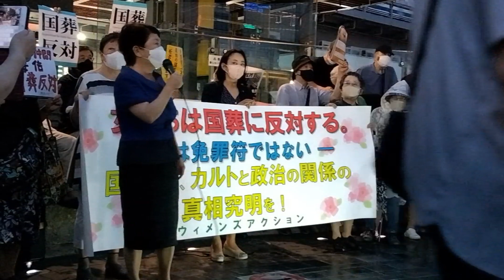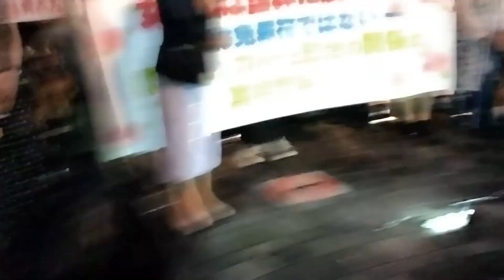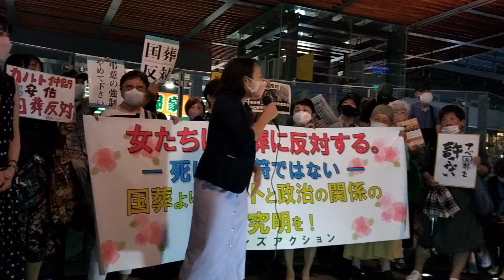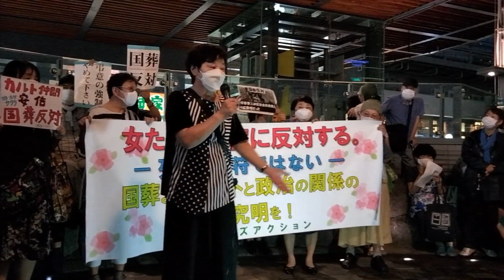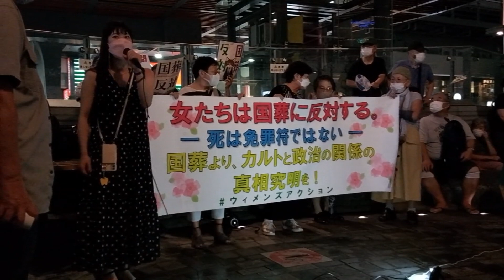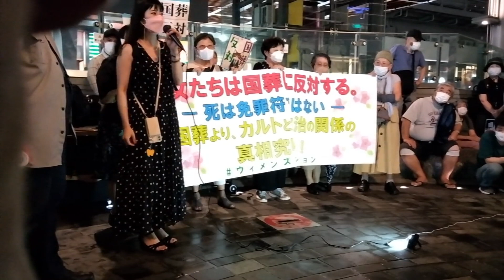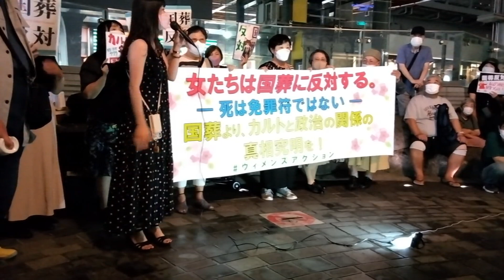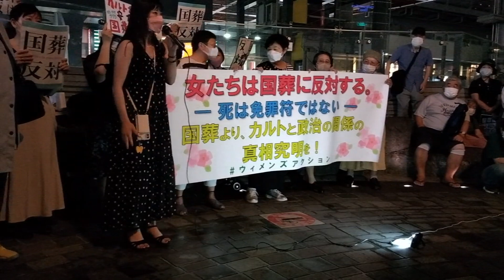女たちは国葬に反対する。-死は免罪符ではない- 有楽町イトシア前 ウィメンズアクション 国葬反対 憲法9条改憲NO 2022/09/01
東京・有楽町 で抗議行動が行われました
アピール：
00:00 菱山南帆子 さん 市民運動家 許すな！憲法改悪 市民連絡会事務局長
03:01 福島みずほ さん 社民党党首 参議院議員
13:32 吉良よし子 さん 日本共産党 参議院議員
23:15 山口菊子 さん 豊島区議会議員（元）
28:35 舟橋 さん 全労連 女性部長
34:42 なかじま さん
41:48
51:15 菱山南帆子 さん 閉会挨拶 今後の国葬反対行動予告

女たちは国葬に反対する。-死は免罪符ではない-
国葬より、カルトと政治の関係、真相究明を